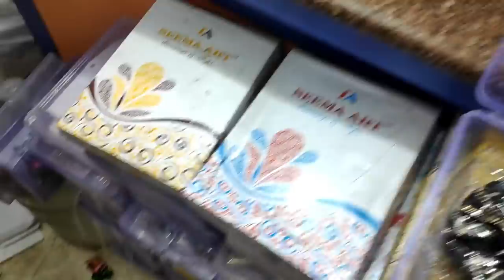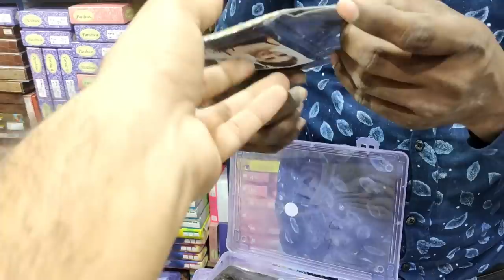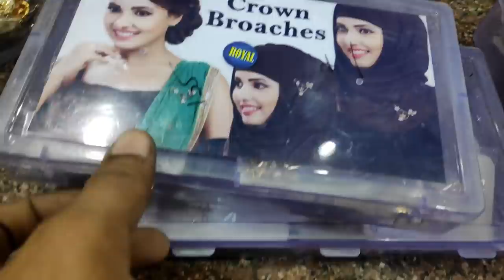CHEAPEST LADIES ITEM WHOLESALE MARKET || HAIR ACCESSORIES WHOLESALE MARKET || SADAR BAZAR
be a part of my channel

 if you want to buy anything
open this link now

HAIR ASSOCERY WHOLESALE MARKET

address GS ring centre  5977 gali matka wali Sadar Bazar Delhi 6

यह सिर्फ एक परमोशनल वीडियो ह जानकारी के  लिए  यह से सामान लेना या न लेना आप की मर्जी ह  ,  अगर आपके साथ कोई धोका होता ह या नुक्सान होता ह तो इसमें हमरी कोई जिम्मेदारी नहीं  हैं  ||

All topics are cover in this video:-

artificial jewellery in delhi on rent
artificial jewellery delhi chandni chowk
kundan jewellery in chandni chowk
kundan jewellery in sadar bazar
kundan jewellery in kamlanagar
imitation kundan jewellery
artificial jewellery supplier in delhi
artificial jewellery supplier in chandni chowk
artificial jewellery supplier in kamla nagar